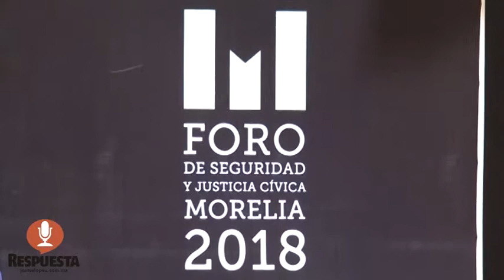INAUGURAN FORO DE SEGURIDAD Y JUSTICIA CIVICA